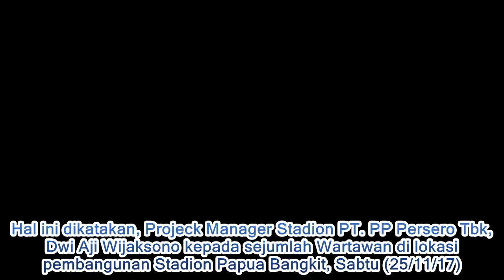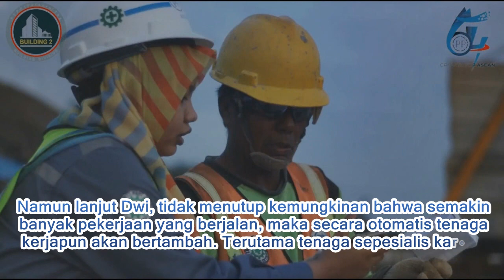PEMBANGUNAN STADION PAPUA BANGKIT DAN DESAIGNNYA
Pembangunan Stadion Utama Pekan Olahraga Nasional (PON) XX Papua Bangkit tahun 2020 di kampung Harapan, Distrik Sentani Timur, Kabupaten Jayapura dipastkan harus selesai Desember 2018 mendatang. Untuk mengejar target itu masih dibutuhkan tenaga kerja sebanyak 650 orang.
Hal ini dikatakan, Projeck Manager Stadion PT. PP Persero Tbk, Dwi Aji Wijaksono kepada sejumlah Wartawan di lokasi pembangunan Stadion Papua Bangkit, Sabtu (25/11/17).

“ Untuk tenaga kerja persaat ini sebanyak 453 orang, jika ditotal dengan jumlah Managemen yakni 95 orang. Jadi total sekitar 540 orang pekerja saat ini", ungkapnya.

Kata Dwi, saat ini pembangunan Stadion PON 2020 Papua Bangkit kini telah mencapai 29 persen dan rencana akhir bulan Desember 2017 nanti akan mencapai 35 persen.

“Memang kami pacu terus terutama pekerjaan di area kritis yakni pekerjaan struktur bawah kemudian struktur atas, struktur beton-beton bertulang keseluruhan, “ jelasnya.

Namun lanjut Dwi, tidak menutup kemungkinan bahwa semakin banyak pekerjaan yang berjalan, maka secara otomatis tenaga kerjapun akan bertanbah. Terutama tenaga sepesialis karena bagian titik pembangunan akan ada penambahan.

“Ya, pasti nanti ada penambahan tenaga kerja spesialis yang kami datangkan dari Jawa. Jadi akan menambah secara keseluruhan jumlah tenaga kerja. Nanti yang dikondisi fit, itu bisa sampai dengan 650 orang,” paparnya.

Diakui selama proses pembangunan tidak ada kendala, hanya saja jika Kota Jayapura khususnya Kabupaten Jayapura diguyur hujan deras. Itu saja kendalanya, jika hujan  karena bulan-bulan ini memasuki musim hujan.

“Jadi kalau secara teknis kita tidak ada masalah, hanya diawal saja tapi itu sudah tuntas melalui upacara adat atau syukuran yang dipimpin oleh pak gubernur langsung dengan melibatkan seluruh kepala suku, ondoafi,” terangnya.

Menurutnya, hubungan pekerja dari PT. PP Persero dengan masyarakat sekitar cukup baik dan masyarakat setempat juga sudah sangat mendukung proses pembangunan Stadion ini.

“Jadi saat ini sudah tidak ada permasalahan, semua berjalan dengan baik. Tinggal kita ngebut saja ini sampai dengan Desember 2018 kita pastikan harus selesai,” tandas Dwi. (TIARA)